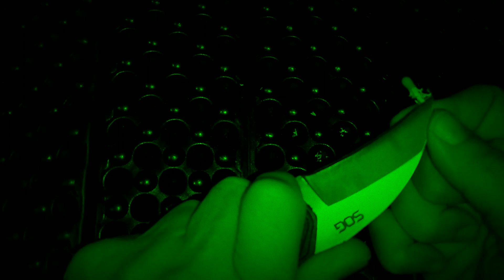Η διαφορά καύσης και διάρκειας ανάμεσα σε ένα σπίρτο και ένα που του έχουμε δημιουργήσει φτερά.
Η διαφορά καύσης και διάρκειας ανάμεσα σε ένα κλασσικό σπίρτο και ένα σπίρτο που του έχουμε δημιουργήσει φτερά.

Την τεχνική αυτή την κάνουμε κυρίως όταν δεν έχουμε μαζί μας αναπτήρα η σπινθηριστή και ξεμένουμε από σπίρτα.
Με αυτό τον τρόπο έχουμε περισσότερες πιθανότητες να μην μας σβήσει ένα από τα λίγα σπίρτα που μας έχουν απομείνει.
επίσης σε ένα  ελαφρύ αεράκι σβήνει πιο δύσκολα από ότι ένα κανονικό σπίρτο χωρίς φτερά.